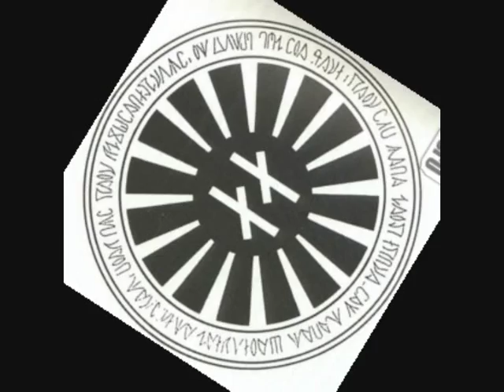Dj Nitro Collection vol.14.wmv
"ANANERBA"